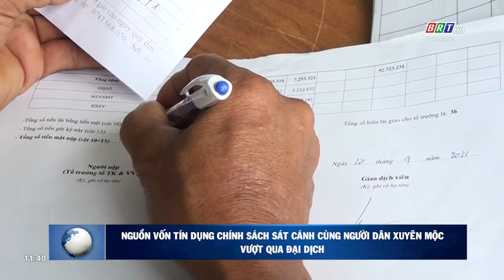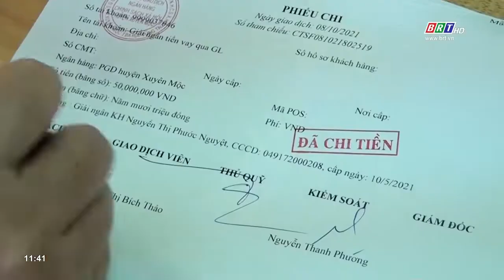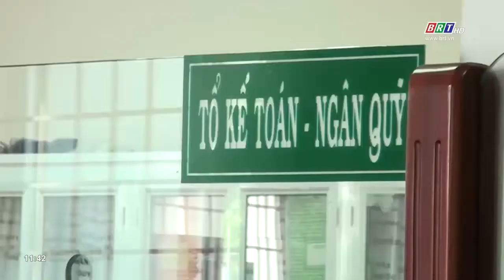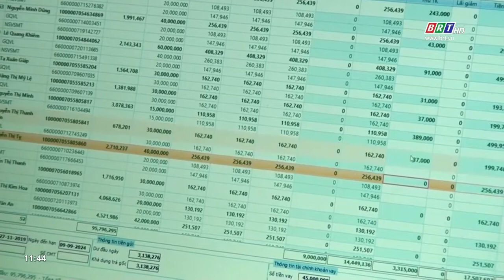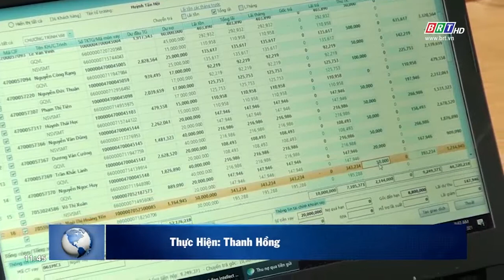Nguồn vốn tín dụng chính sách sát cánh cùng người dân Xuyên Mộc vượt qua đại dịch | BRTgo